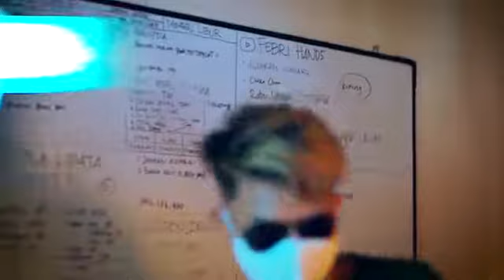best remix by dj desa